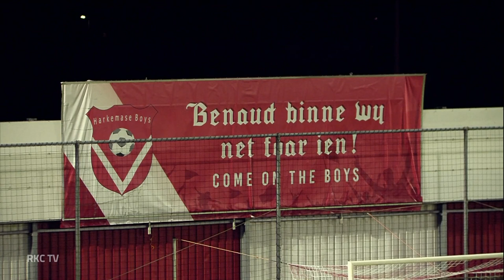RKC bekert verder na zege | Samenvatting Harkemase Boys - RKC Waalwijk (TOTO KNVB Beker, 21/22)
RKC Waalwijk heeft een verdiende overwinning geboekt in de tweede ronde van de TOTO KNVB Beker tegen Harkemase Boys. Op Sportpark De Bosk wonnen de Geelblauwen met 0-5 via Finn Stokkers (2x), Yassin Oukili, Thierry Lutonda en Saïd Bakari.